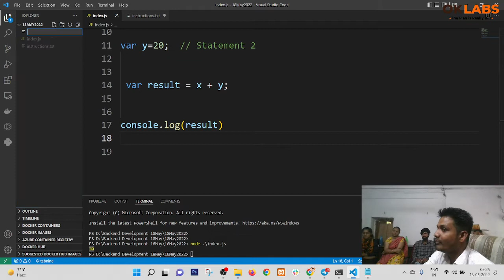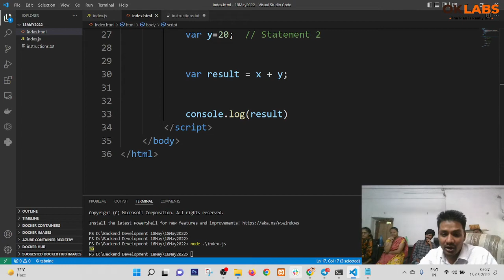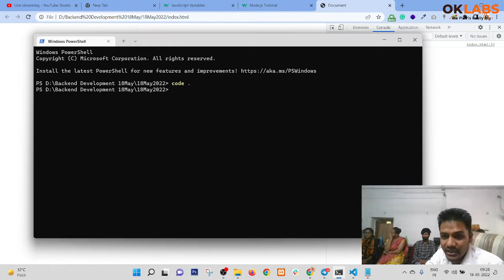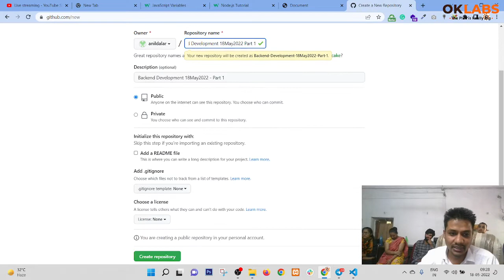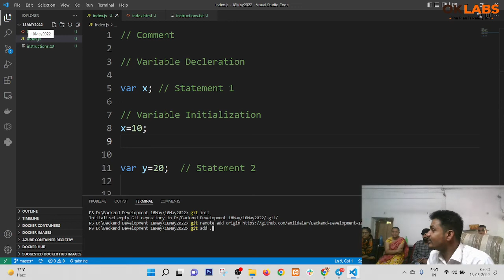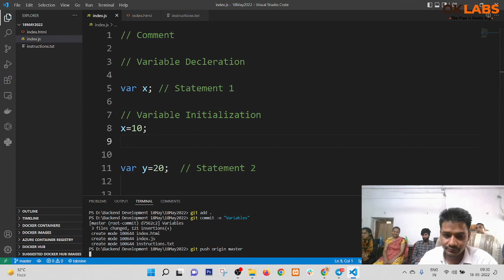Backend Development Part 2